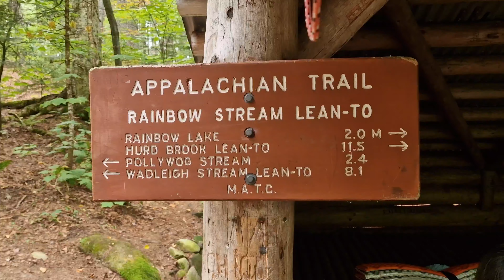Celebrating My Birthday With A Chipmunk | 100-Mile Wilderness No.6 [Appalachian Trail Day 170]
Day 170 of my Appalachian Trail adventure.